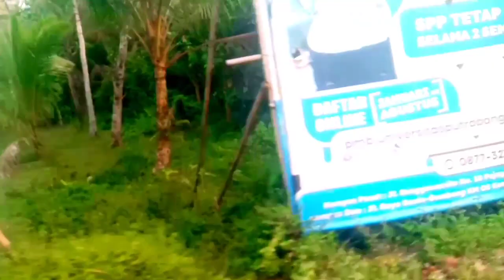Suasana pagi dijalan pedesaan !! Kabut menyelimuti spanjan perjalanan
Hallo temen"jumpa lagi nih,saya akan melewati jalan dipedesaan pagi hari warganya,di sepanjang jalan dari desa sidayu melewati desa widara payung wetan,samapai desa sidaurip

Tonton juga link video dibawah ini